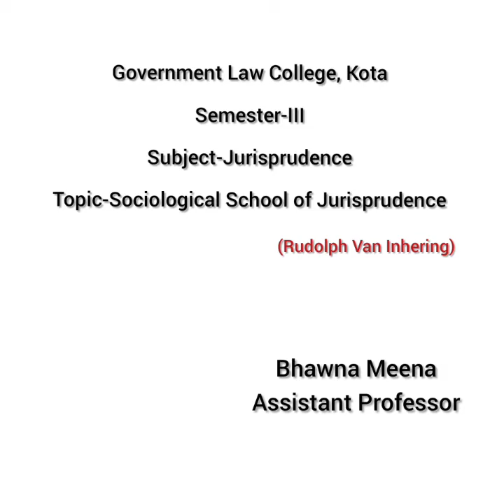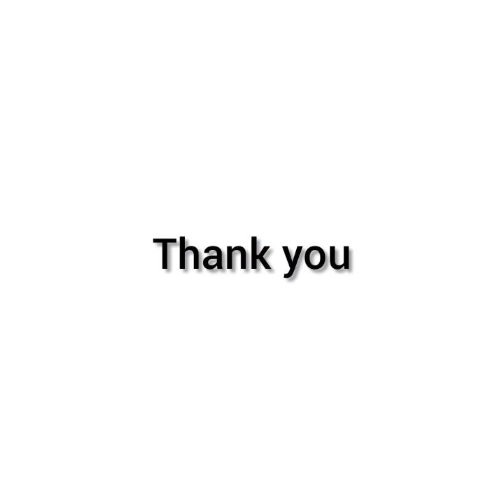Sociological School of Jurisprudence (Rudolph Van Ihering)